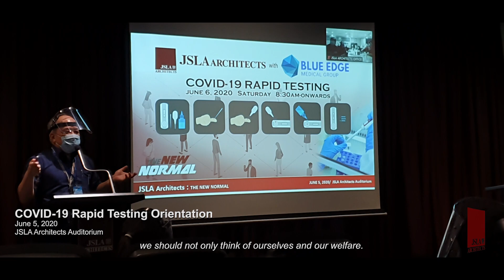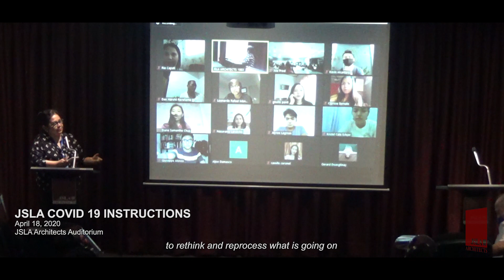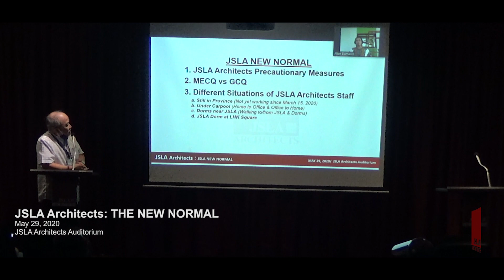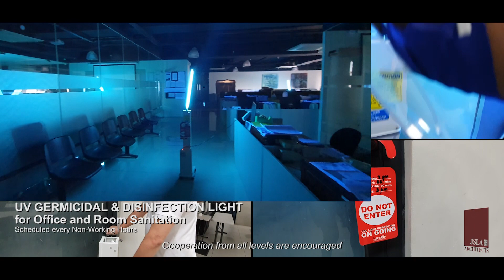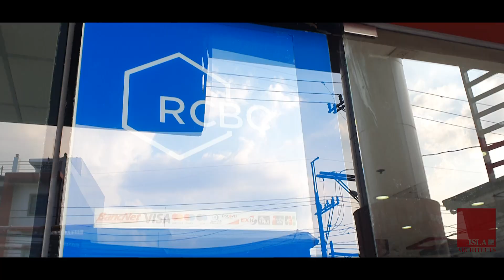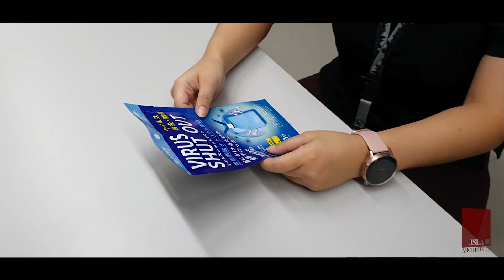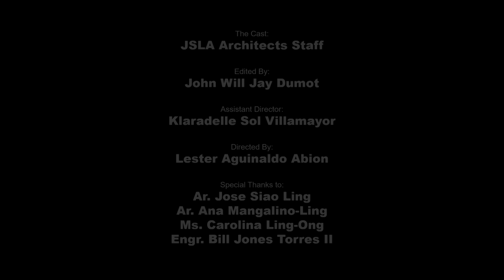JSLA Architects - The New Normal II: The New Beginning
In this pandemic time, we realized that there’s one thing certain: adjusting to change. Planned or unplanned, gradual or sudden, change is constant.

Over the past months, we have shifted our daily life due to COVID-19.

When economy starts up again after this crisis, there will still be restrictions as we are facing modifications and how JSLA Architects faces these, we share with you our measures on safety and protection, as we deal with this pandemic, COVID-19.

JSLA Architects presents “The New Normal 2: The New Beginning.”